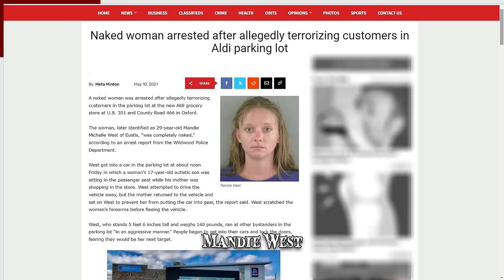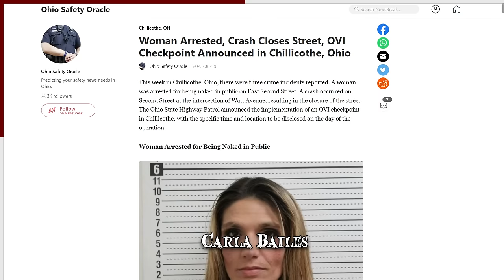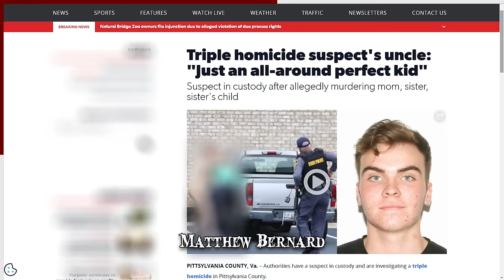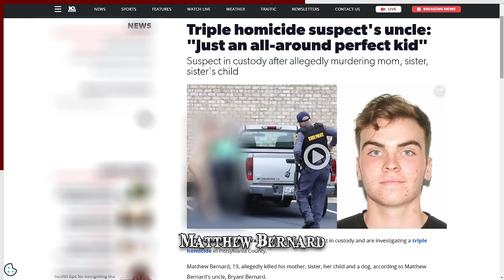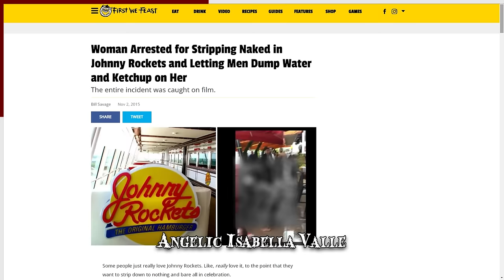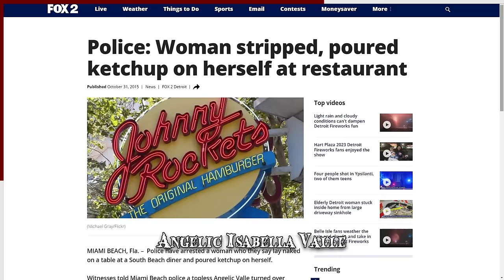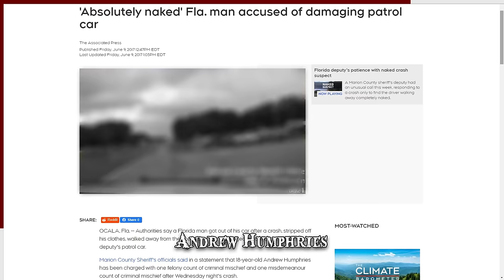When Wearing Your Birthday Su*t in Public Goes Wrong